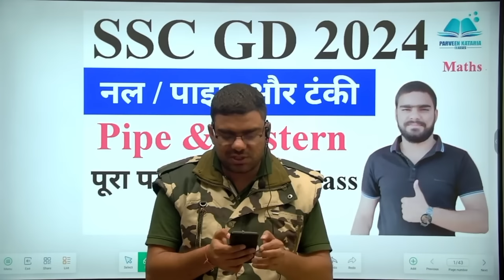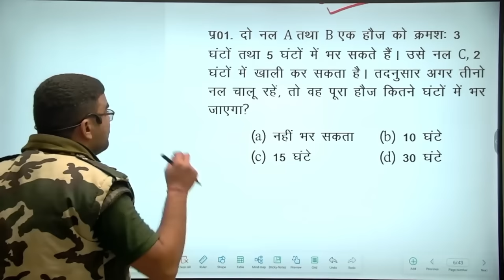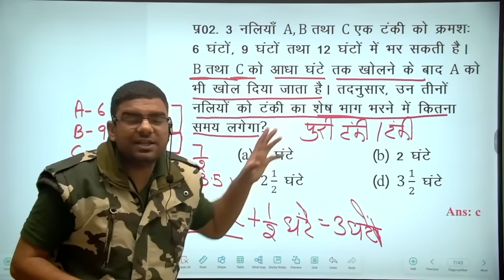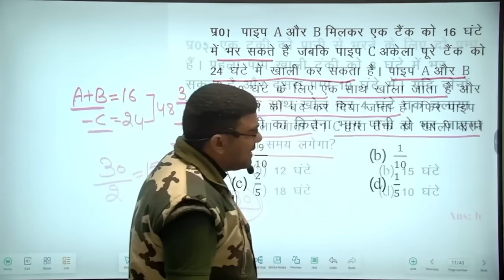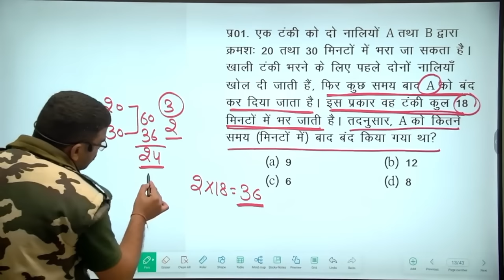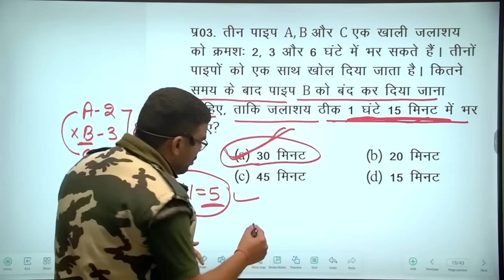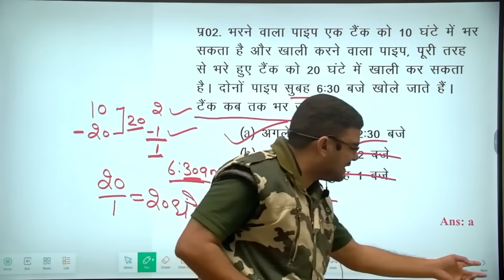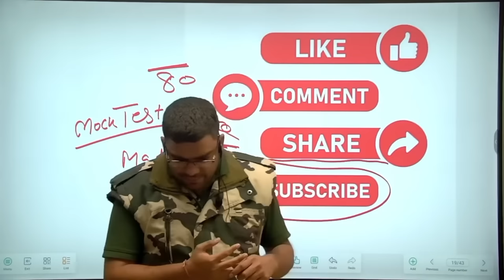SSC GD Math Class 2024 || Pipe and Tanki || SSC GD Maths Live Class || nal aur tanki|| Syllabus 2024